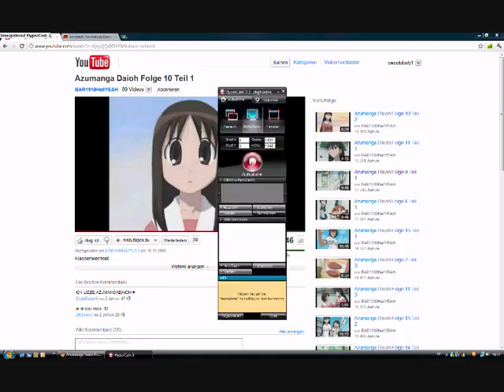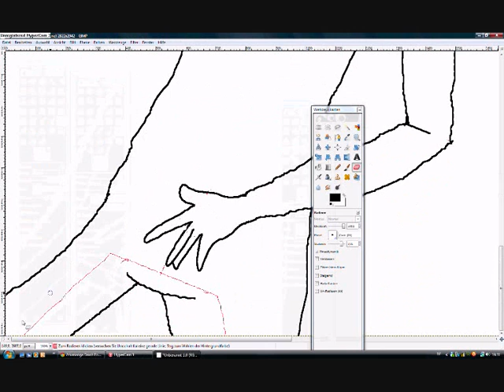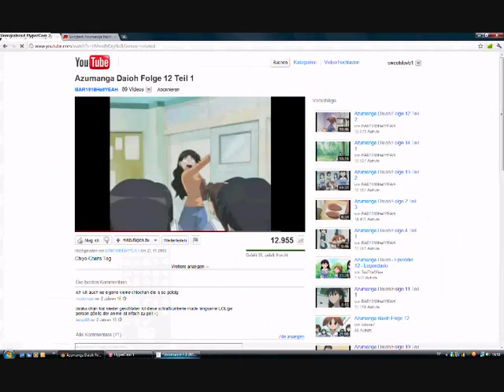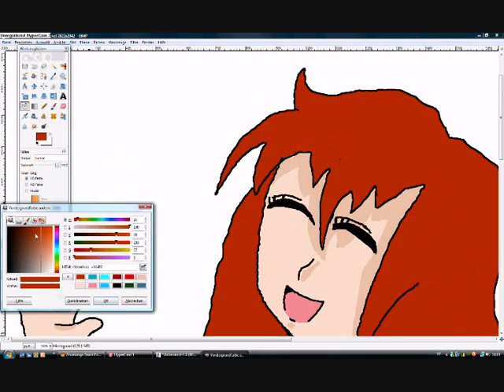FlyingAngeL(hikari) speedpaint2.0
hohoho